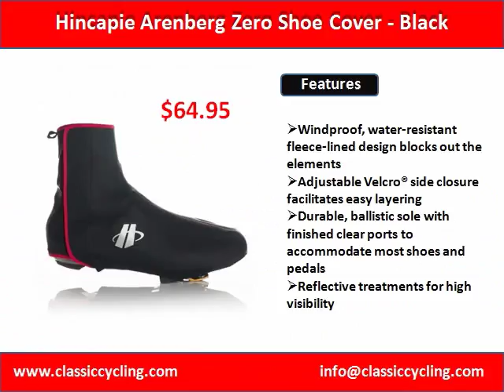All the Top Brands Cycling Apparel at Discounted Price for Cycling Lovers!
One of the leading catalogs of genuine vintage & New Old Stock bikes, parts, clothing & accessories available online. Worldwide shipping on every item.